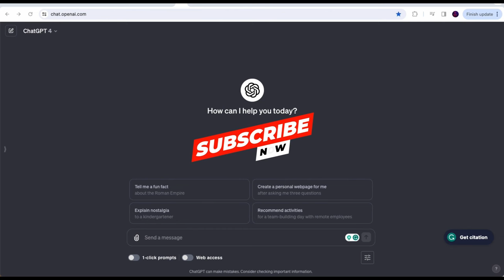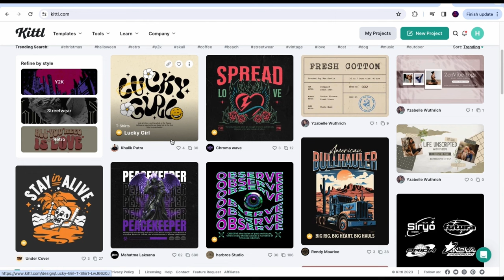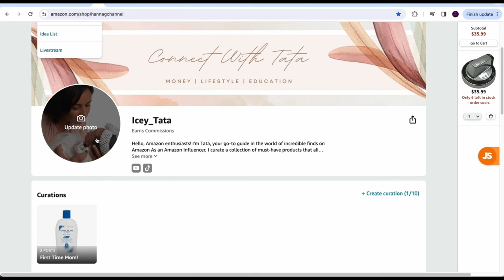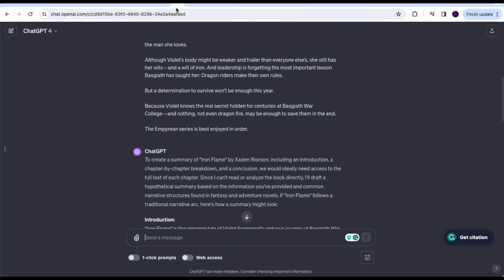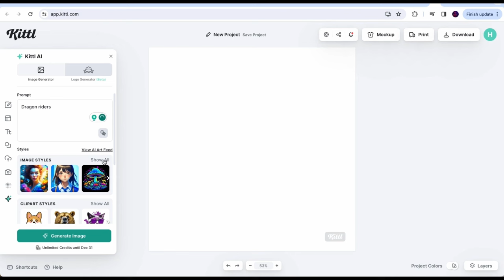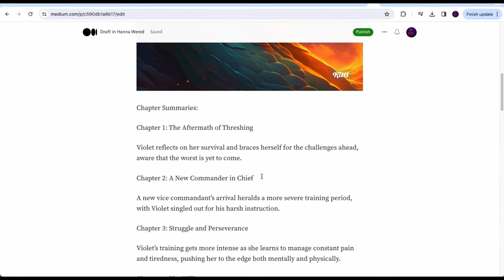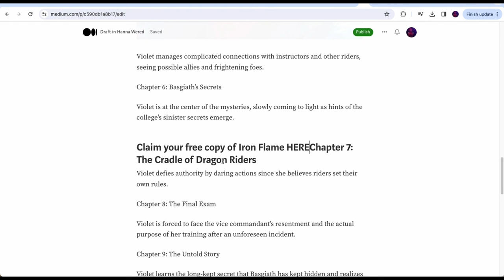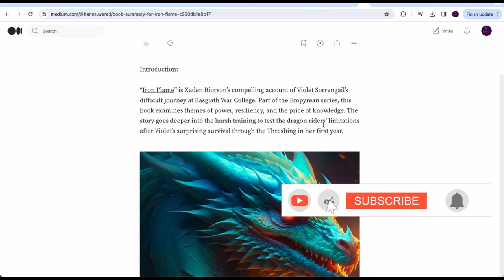ተጨማሪ ገንዘብ የማግኛ ዘዴ በChat GPT እና ሌሎችን በመጠቀም | Creat a Side Hustle income using Chat GPT and others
ጠለቅ ያለ ትንተና ተጨማሪ ገንዘብ የማግኛ ዘዴ በChat GPT እና ሌሎችን በመጠቀም

In this exciting and educational tutorial, we delve into the realm of ChatGPT and examine how it can revolutionize your side hustle path.